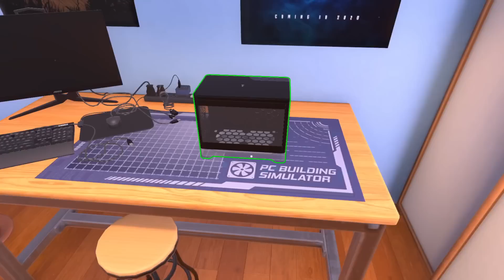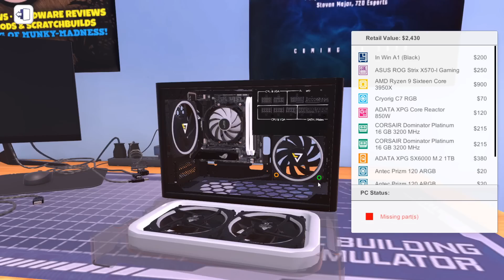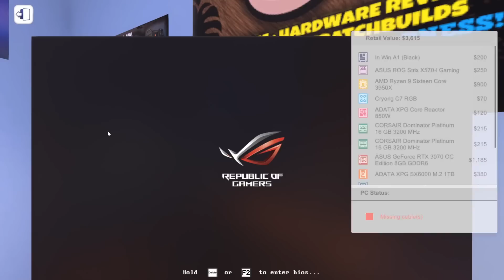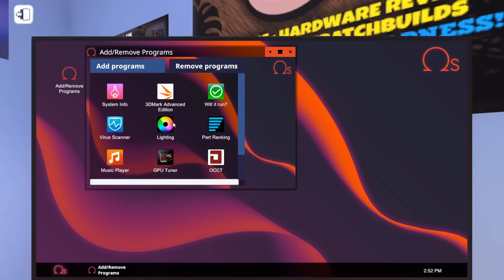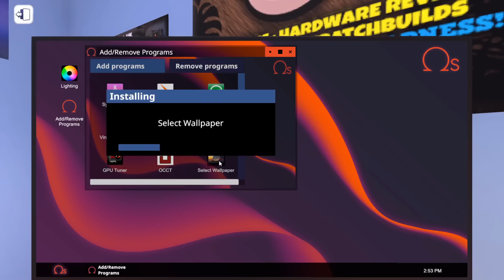MINI ITX PC GAMING de USD$ 3.5K en PC BUILDING SIMULATOR | Zahi Mancebo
Hola a todos gente de YouTube! En el video de hoy estaremos usando el programa/juego de simulación PC Building Simulator para armar la pc gaming de formato mini itx de uno de nuestros videos anteriores. ¿Como crees que se vea? Significa el mundo para nosotros.